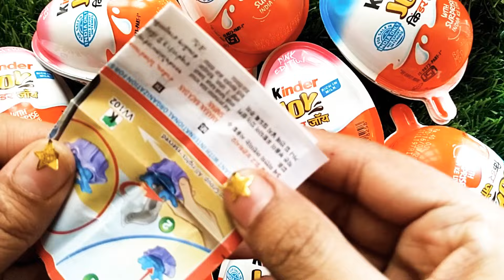Kinder Joy Chocolate with Surprise, ASMR